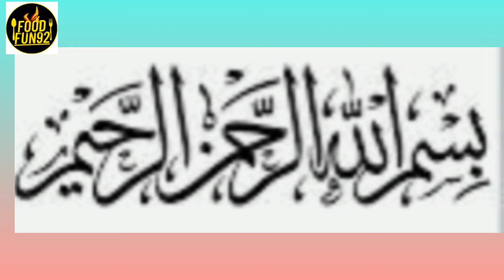Amazing Breakfast Recipes |2 Must Try Easy Breakfast Recipes |Nashta|Lacha Paratha Recipe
Healthy And Tssty Breakfast Recipe|Healthy Breakfast For Kids |Quick And easy Recipe

2 minutes potato paratha with wheat flour |
Breakfast with potato I paratha recipe
quick snacks to make at home
less oil iftar recipes
less oil Ramadan recipes
vegan recipes
vegan breakfast
vegan dinner recipe
vegan breakfast recipe
dinner recipe with vegs
breakfast recipe with vegs
snacks recipes with vegs
recipes for dinner
veg dosa
pakwan

# reakfastrecipe#viral#trending

3 Best Breakfast Recipes |Quick And Easy Recipes

New Omelette Roll Recipe | Anda Paratha Recipe ||Egg Paratha Recipe
cripy Paratha recipe. layerad paratha recipe
omelette bun paratha recipe

How to make anda paratha roll
Easy snacks for lunch box . quick breakfast ideas .how to make paratha.how to make roti. chapati catpata keema paratha.paratha recipe .recipe of paratha .lacha paratha .paratha recipes .lacha paratha .onion paratha .paratha kasy banaien. easy paratha recipe .sandwich recipe.chicken keema.chicken

dosa recipe
instant recipes
less oil recipes
)veg dosa
dosa recipe
instant recipes
less oil recipes
less ingredients recipes
2024 recipes
Aloo paratha recipe
Quick And Easy recipe, Breakfast Recipe
Easy Breakfast
paratha Recipe
Breakfast recipes
Layered Breakfast recipe
Breakfast
Breakfast ideas
Nashta
Nashta recipe
Indian Nashta recipe
Nashta
Subhah ka nashta
Less oil Breakfast recipe
Less oil nashta
Kam tel ka Nashta
Breakfast
Breakfast ldeas
Easy Breakfast
Simple Breakfast recipe
Simple Breakfast
Quick Breakfast
Indian Snacks recipe
Quick Breakfast recipes
Quick snacks
Quick Breakfast
instant breakfast recipe
Potato Breakfast recipe
veg recipes
veg snacks recipe
veg recipes
evening snacks recipe without potato
egg breakfast recipes
10 minutes recipe
quick and easy breakfast recipe
easy breakfast
10 minutes breakfast recipe
easy recipe
tasty food
easy breakfast recipe
healthy breakfast
easy snack
Potato recipes
quick recipe
yummy breakfast
Easy way of making Tortillas crepes
Healthy recipes
Homemade crepes
Crepes without all purpose flour
Easy way of making crepes
Breakfast in 5 minutes
2 minutes potato paratha recipe
veg recipes
veg dinner recipes indian vegetarian
recipes for dinner
quick recipes
easy recipes
Potato paratha
yummy recipes
instant recipes
easy and quick dinner recipes
veg dinner recipes indian

recipe street food
simple breakfast recipe
recipes for breakfast
quick breakfast
easy recipes
quick recipes
new breakfast recipe
breakfast recipes
veg breakfast recipes
vegan breakfast
Easy Breakfast Recipe
Breakfast recipe
Easy Afghani recipe
street food recipe
Easy lunch and dinner
instant Recipe
Quick recipes
new Recipe
turkish recipe
easy recipes
turkish recipes
breakfast recipe
turkish cuisine

paratha recipe, aloo ka paratha Recipe, paratha,
knead
paratha
ijaz Ansari Recipes
Recipe
Easy Recipe
Crispy Evening Snacks recipe
Crispy Nachos recipe
Snacks recipe
Indian cooking